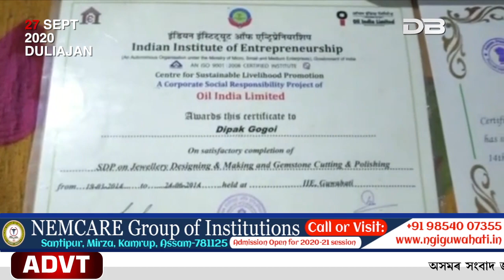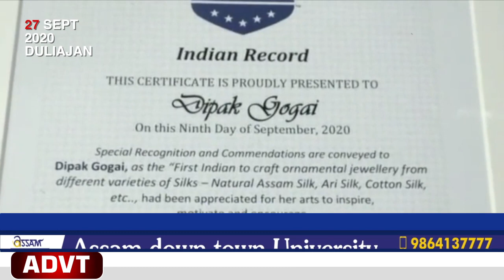গহনা পিন্ধি ভালপোৱা মহিলা সকলৰ বাবে এটা সুখৱৰ।